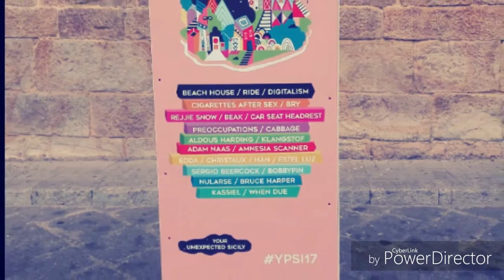Ypsigrock 2017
My days at Ypsigrock, music festival in Castelbuono Sicily. Photos and videos by Doriana Smith. All copyrights of music used in this video belong to Klangstof.